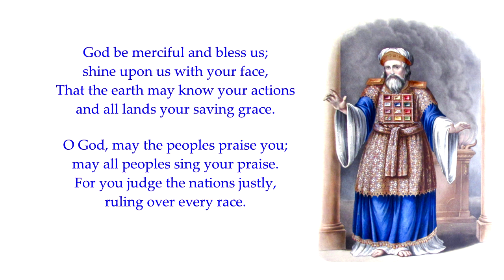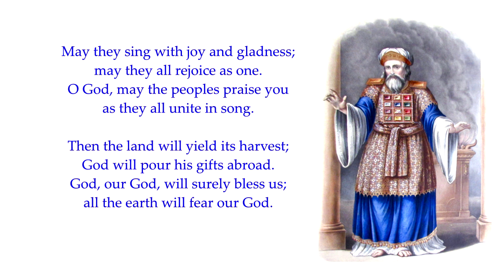Psalm 67 in full. Tune: Blaenwern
Sing Psalms
Psalm 67
"God be merciful and bless us"
Tune: Blaenwern (Love Divine All Loves Excelling)
image: The high priest of Israel in his robes of glory and beauty, blessing the people.
The Aaronic priests blessed the whole Israelite nation with the God-given benediction of Numbers 6:22–27.
They were blessed by God in order that they might be a nation of priests, ministering to the whole earth.

For the Leader; with string-music. A Psalm, a Song.

 1 God be merciful and bless us;
   shine upon us with your face,
 2 That the earth may know your actions
   and all lands your saving grace.

 3 O God, may the peoples praise you;
   may all peoples sing your praise.
 4 For you judge the nations justly,
   ruling over every race.

  May they sing with joy and gladness;
   may they all rejoice as one.
 5 O God, may the peoples praise you
   as they all unite in song.

 6 Then the land will yield its harvest;
   God will pour his gifts abroad.
 7 God, our God, will surely bless us;
   all the earth will fear our God.